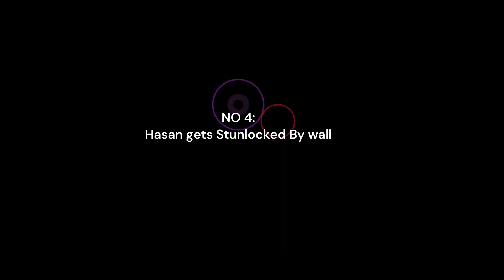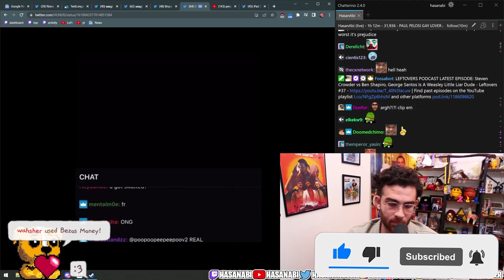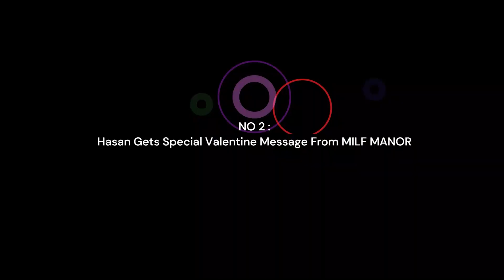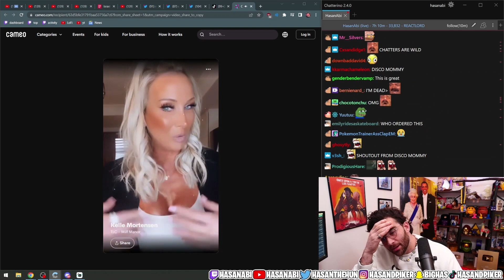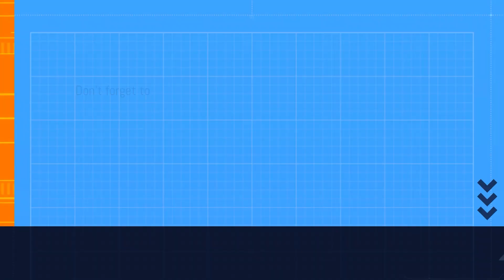Top 5 Hasanabi twitch Moments | Week 5, 2023